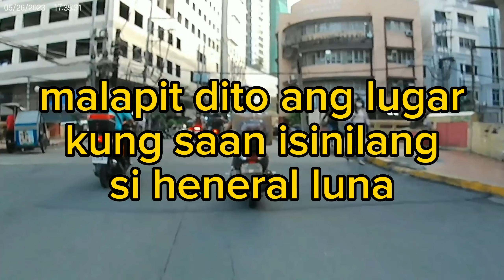bagong disenyo sa sinaunang lugar